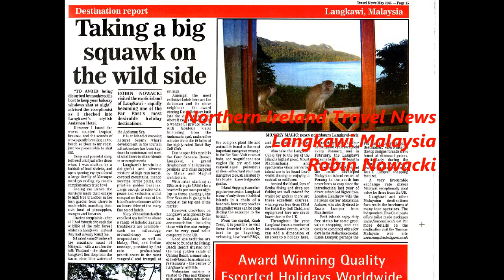MALAYSIA FEATURES CONFERENCE & INCENTIVE TRAVEL & ESCAPE MAGAZINE FEATURES PLUS - IN HD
FROM 2005: “To avoid being disturbed by monkeys it is best to keep your balcony windows shut at night”, advised the receptionist as I checked into Langkawi’s stylish Andaman Hotel.

However I found the warm scented tropical breezes, and the sounds of waves gently breaking on the beach so close to my room, just too pleasurable to shut out.

Deep and peaceful sleep followed until just after dawn when I was shaken by a hubbub of loud shrieks, and upon opening my eyes found a large family of Macaque monkeys raiding my room’s complimentary fruit bowl.

Seeing me awake the monkeys made their escape to high tree branches in the lush garden from where to mock whilst munching their rich haul of pineapples, oranges and bananas.

I had no complaints – after all I had intended to seek the wildlife of the rain forest whilst on Langkawi – instead they had already found me.

Situated some 20 miles off the mainland coast of Malaysia – with a sea border with Thailand – the island of Langkawi lies deep into the warm clear blue waters of the Andaman Sea.

It is an island of stunning natural beauty where development in the tourism infrastructure has been kept down to a minimum and most of what there is either blends in or compliments.

Langkawi’s terrain is a delightful and diverse mixture of high rain forest covered mountains, mango swamps, fertile plains, and pristine golden beaches. Large enough to allow total peace and seclusion, whilst compact – so that most of the island’s attractions are within an hours drive of the many fine resort hotels.

Many of these hotels offer excellent spa facilities where a range of holistic Eastern treatments are available - such as reflexology, aromatherapy, and acupuncture, as well as Malay, Thai, and Indian massage, provided by first rate professional practitioners in the most congenial and tranquil of settings.

Amongst the most exclusive hotels here are the Andaman and it’s close neighbour - the award winning Datai. Both are built into the virgin rain forest where it meets the sea, share a wonderful private beach with fabulous views (including from the Andaman’s spa), and are five minutes from the 19 holes of the highly rated Datai Bay Golf Club.

However elsewhere on Langkawi, as is generally the case in Malaysia, hotel accommodation can be very good value compared to the UK.

Good spa facilities are also to be found at the Pelangi Beach Resort situated onto the long golden sands of Cenang Beach, a sunset strip of lively beach bars, clubs and restaurants - the centre of Langkawi’s nightlife.

Malaysian cuisine is related to Thai and Chinese with some Indian influences, but with it’s own distinct character – I never realised just how many ways there were to cook squid – but I can now recommend it fried with a dash of ginger and chillies.

On Langkawi, Malay and other styles of cuisine are served deliciously with fresh local produce from the sea and land at recommended restaurants such as The Light House - on to the beach, and at the Bon Ton – a highly individual resort with an extensive wine list and wild water buffalo strolling by.

Amongst the many Langkawi excursions on offer to tourists, the Mangrove Swamp Tour comes highly recommended - a fascinating boat journey into the complex plant life and animal life found in the most important mangrove swamps in the Far East. Visit caves of bats, see magnificent sea eagles fly, try and spot camouflaged poisonous snakes - even plant your own mangrove tree – all assisted by first-rate knowledgeable guides.

Island Hopping is another popular excursion. Langkawi is one of only three inhabited islands out of a hundred - from your resort beach you will see many of the smaller ones dotting the seascape to the horizon. From the capital - Kuah Town – it is possible to visit these deserted islands by boat to go kayaking, swimming, have beach BBQs, and then watch the sun go down.

Take the Langkawi Cable Car to the top of the island’s highest point - Mount Machinchang, and spectacular views across the island are to be found there whilst dinning or enjoying a cocktail or beer.

Around the island fans of SCUBA diving and deep sea fishing are well catered for, whilst for golfers there are three excellent courses, where green fees (from £35-00 at the Datai Bay Golf Club), and equipment hire are much lower than in the UK.

Throughout the year Langkawi hosts a number of International events, which can add a dimension of interest to a holiday here, such as the gruelling Le Tour de Langkawi cycle race, held every January, and in February, the Langkawi International Regatta sponsored by BMW. FOR MORE